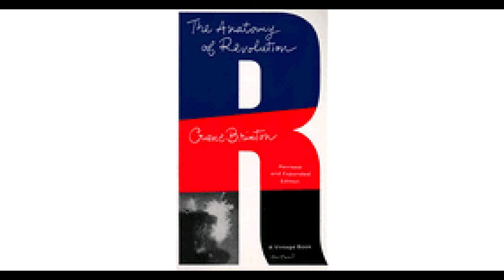The Anatomy of Revolution, Crane Brinton, 1965